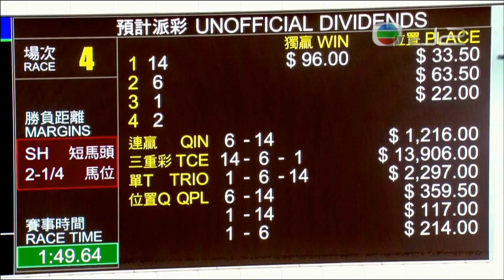2019/20 (722) - Great Smart (志聰明) - 蔡明紹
Jockey : M Chadwick (蔡明紹)
Trainer : KL Man (文家良)
Owner : Joe Ma Tin Chung, Ray Ma Tin Ming & Wilson Law Chi Yin (馬天聰、馬天明與羅志賢)

2020/06/07 - Hong Kong - Sha Tin (722)